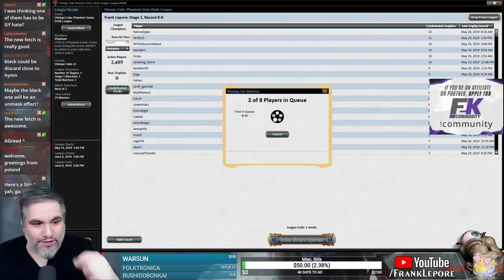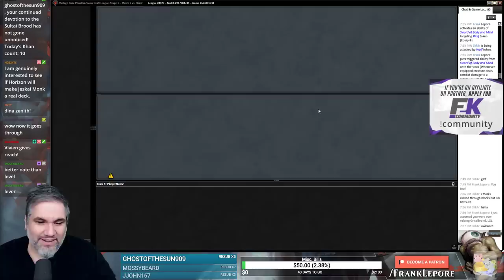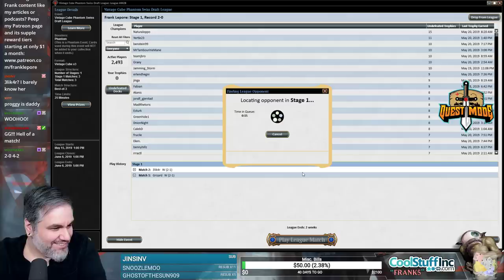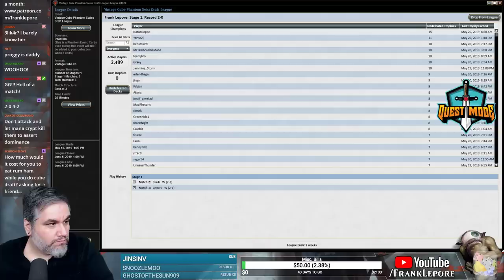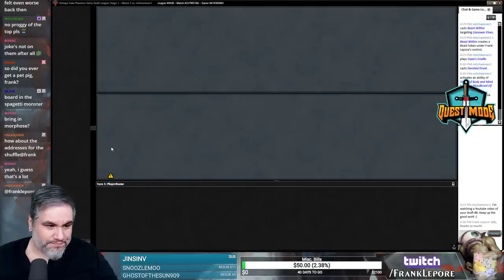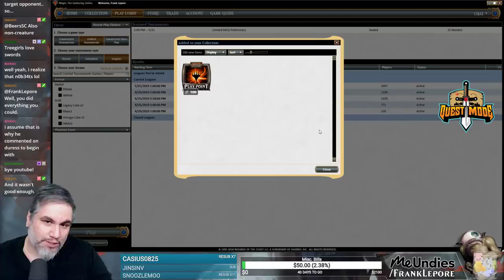(Magic Online) Vintage Cube Draft #13 - 5/22/19